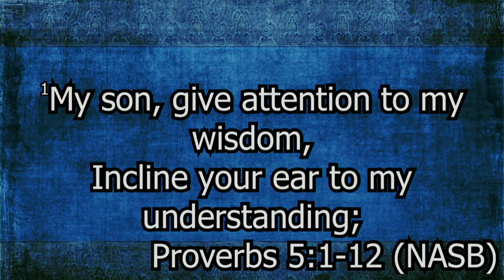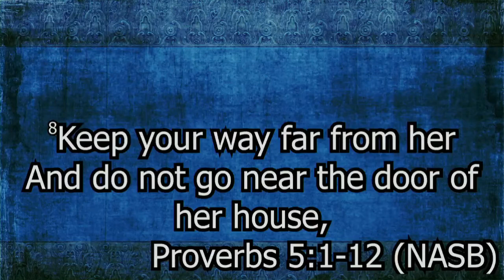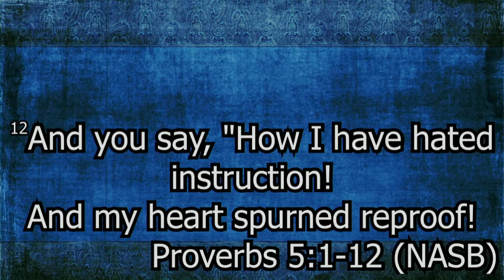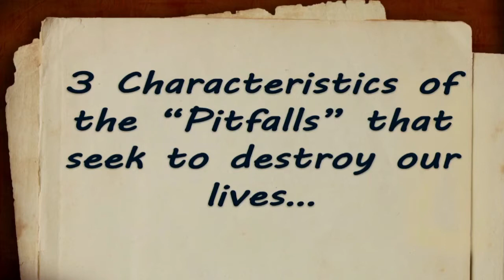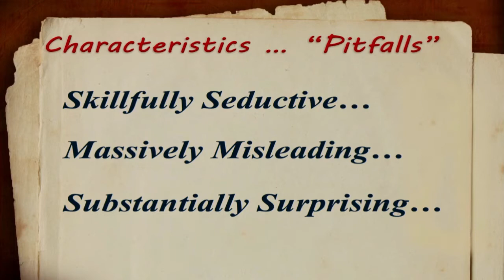Avoiding The Pitfalls 7.5.2020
Dr. Steve Freeman